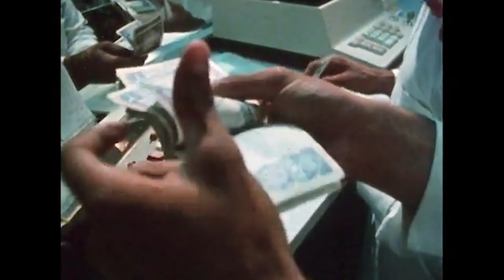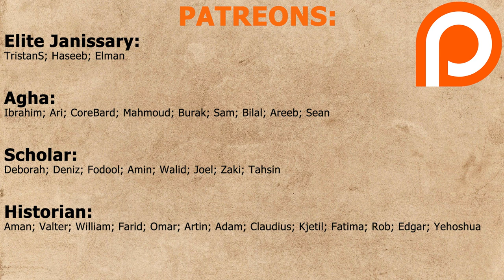How Did Qatar Get So Rich? | History Documentary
Qatar has gone from being a poor country with a primitive economy to one of the richest in the world. It is no secret that much of their fortune has been the result of the large amount of Oil reserves that it boasts. The Black Gold liquid has provided the Qatari royal family an opportunity to modernise its realm, as well as exerting their influence on a global level. The immense amounts of money brought in by oil and gas has subsequently been used by the ruling Al-Thani family to establish more economically sustainable strategies that will serve Qatar in remaining a hub for commercial interest in the years to come.

Massive thank you to our Patreons:
Aman
Valter
William
Tahsin
Zaki
Sam
Elman
Walid
Fatima
Tristan
Edgar
Claudius
Bilal
Rob
Kjetil
Amin
Tasso
Deniz
Yehoshua
Artin
Adam
Omar
Farid
Ibrahim
Ari
Joshua
Haseeb
Mahmoud
Joel
CoreBard

0:00 Intro
0:57 Qatar's Early History
2:10 Discovery of Oil
5:29 Results of Oil Money & Diversification